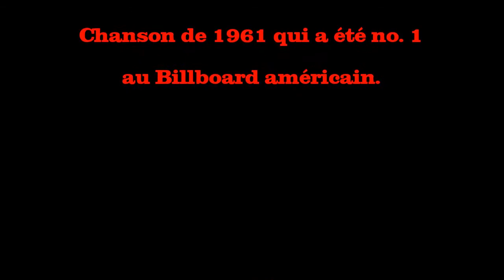Running scared ( Roy Orbison). Piano: André Caron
Succès de 1961 par Roy Orbison